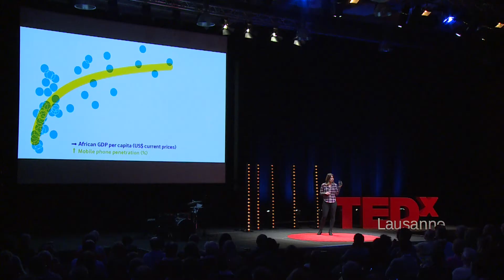Mobilizing social change: innovations in mobile technology | Christèle Delbé | TEDxLausanne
Today, we all know that our phones are now used for more than just calls and messages. Globally, mobile technology is being used to encourage sustainable business and connect people, but did you know that it is also solving problems in health, finance and agriculture in emerging economies? How does it work, and why are companies doing it?  What are the challenges? Christèle Delbé will share her expertise in leading transformative change through innovations in mobile technology.

Christèle joined the Vodafone Group in March 2010 as Head of Sustainability for Enterprise.

Prior to this, Christèle was Head of Sustainability at Orange, having responsibility for developing and implementing the Corporate Responsibility strategy at a Group and later on UK level.  Christèle also worked as a consultant for Ethics Quality Management and SustainAbility, advising multi-national businesses on designing and implementing Sustainability programmes.

Christèle holds an MSc in Environmental Management and Policy from the University of Lund in Sweden and a BA in Business Studies from the London South Bank University in the United Kingdom.